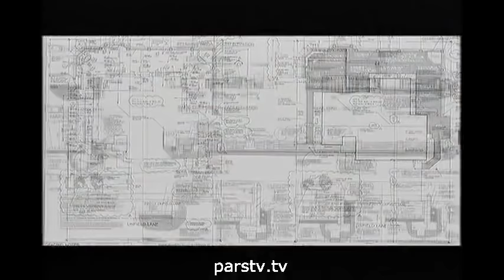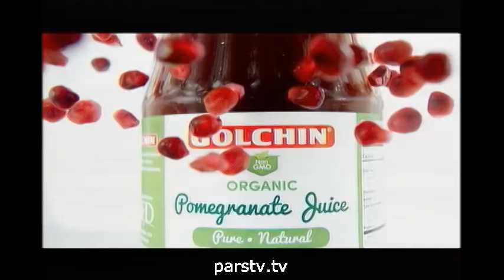حسن داعی در یاران - نفرت بی سابقه ی مردم ایران از رژیم آخوندی - مشکلات صدای امریکا - دوران پسا کرونا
مجری: استاد میبدی
توییتر و تلگرام حسن داعی